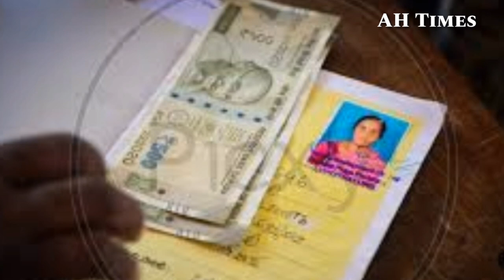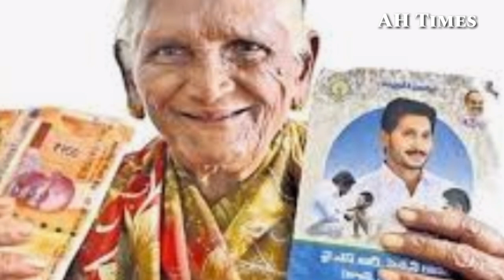AP లో పెన్షన్స్ పెంపు ఎప్పటి నుంచి ఇస్తారు వివరాలు చూడండి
AP Pention's Updates 2020